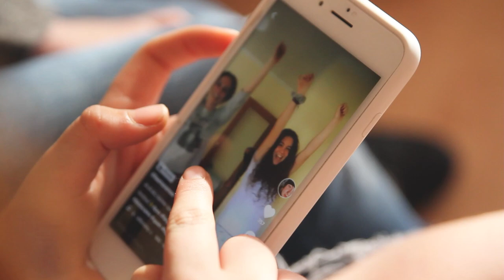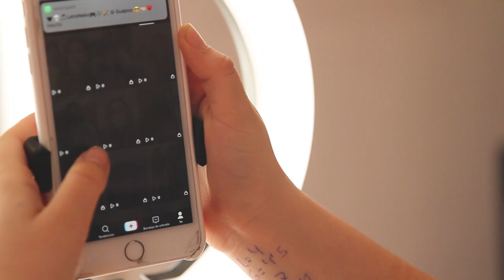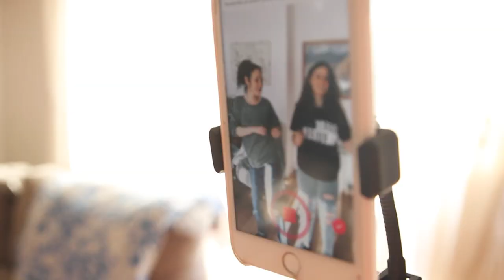Dones perpetuenques i pandèmia. DINS DE CASA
Les dones perpetuenques i la pandèmia. Aquest és el punt de partida de la campanya de l'Ajuntament de Santa Perpètua de Mogoda per al Dia Internacional de les dones d'aquest 2021. Des d'avui i fins al 8 de març estigues atent a les xarxes i podràs conèixer com els hi està afectant la Covid-19 a les teves veïnes. Amb elles, parlem de salut, d'educació, de la cura a les persones, de feina...

Al capítol  DINS DE CASA acompanyem a la Montse i la Karen.
Són una mare, mestressa de cas,a i una filla que estudia a l'institut.